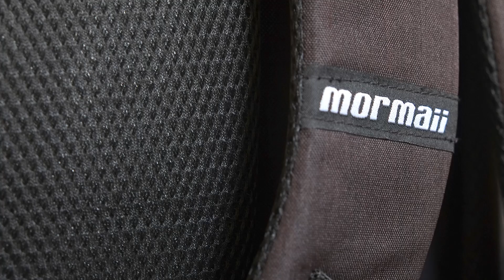COLEÇÃO MORMAII 2023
O Grupo DACI apresenta as novas mochilas da Mormaii 2023.